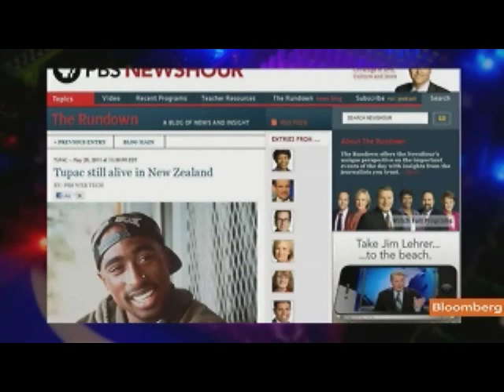Cringely Expects Lockheed Cyber Attack to Hurt EMC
May 31 (Bloomberg) -- Robert X. Cringely, a technology journalist at I, Cringely, discusses a computer security breach at Lockheed Martin Corp. and the company's decision to replace all of its electronic security tokens produced by EMC Corp.'s RSA unit.
     He talks with Emily Chang and Cory Johnson on Bloomberg Television's "Bloomberg West." (Source: Bloomberg)